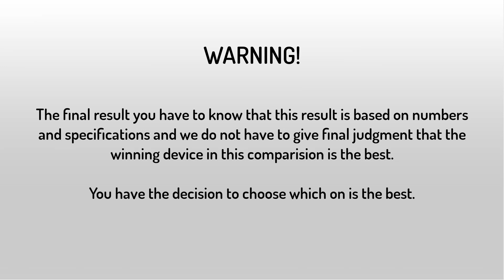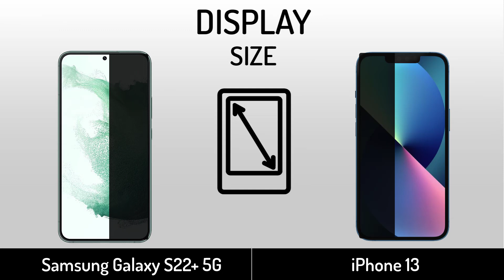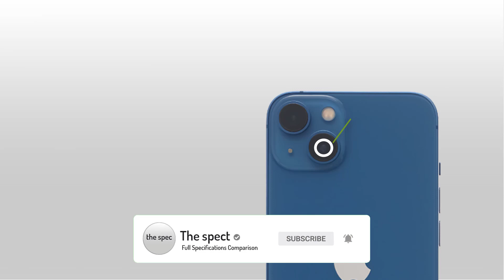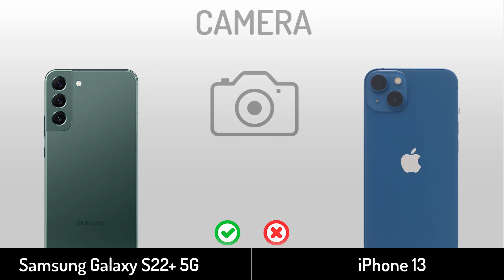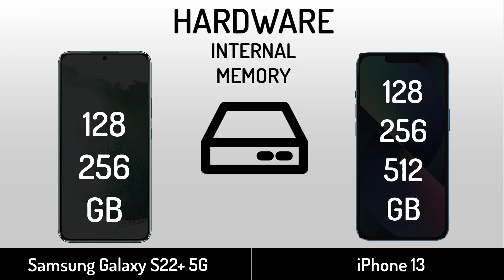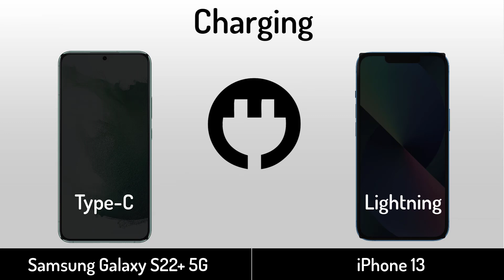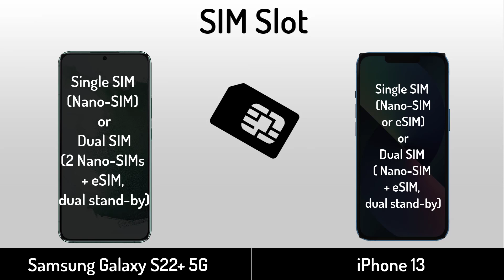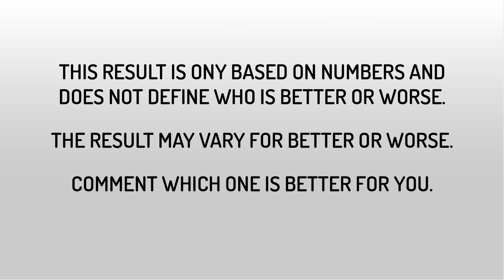Samsung Galaxy S22+ 5G vs iPhone 13 | Full Specifications Comparison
iPhone 13 VS Samsung Galaxy S22+ 5G | Full Specifications Comparison